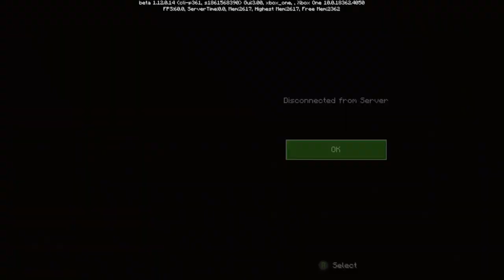Peaceful got deadly with that portal